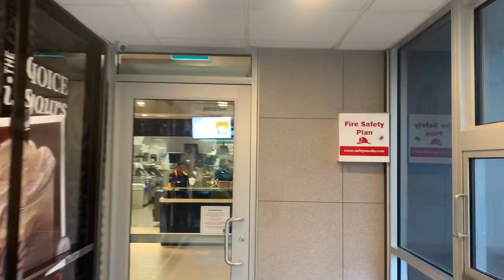June 6, 2024。皮克𩆜Coffees